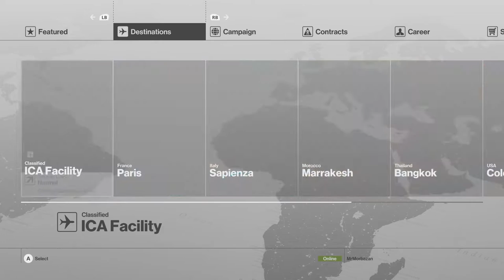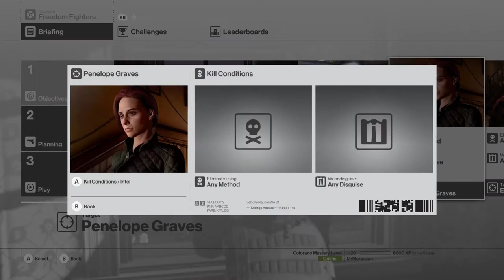Drum Solos, Coconuts & Screwdrivers! - Mr. Morbazan Plays - Hitman - Episode 14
The perfect blend...now we just need to find a boat and LEAVE!!